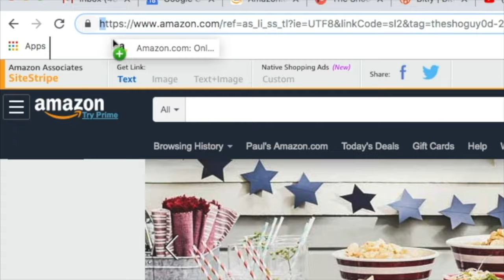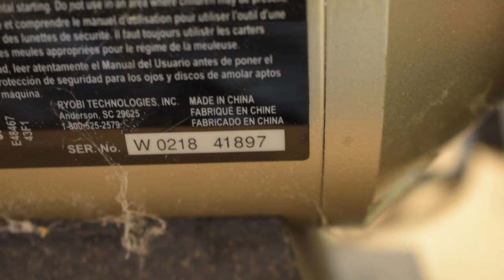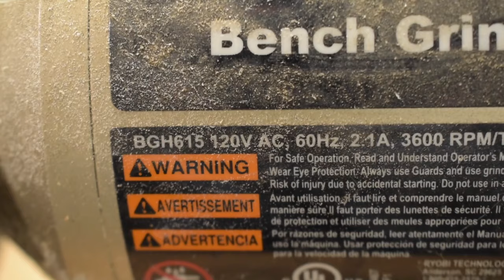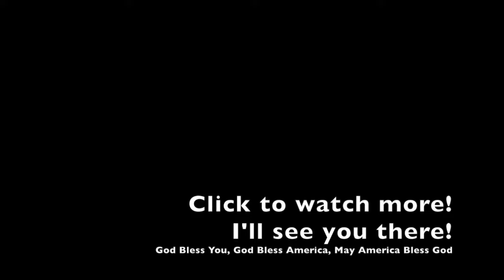Wire wheel instal ended in disaster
Please help!
If you want to purchase items for yourself, or someone else, use these links to help us out, Thank you!